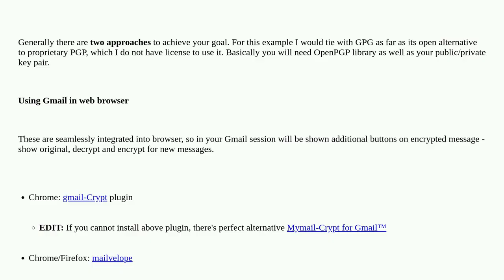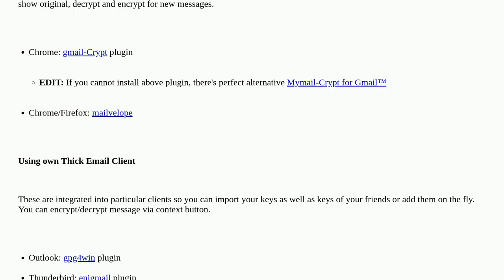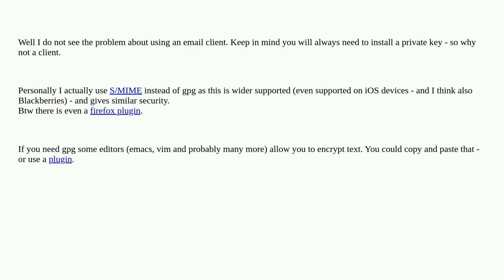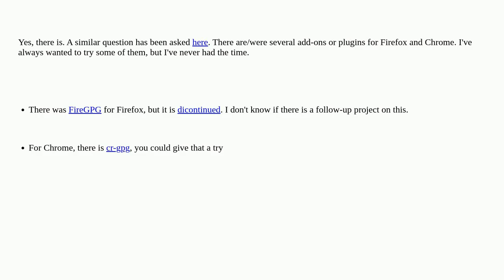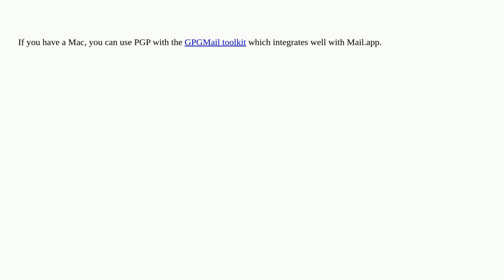How can I use encryption with Gmail?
A special thanks goes out to the community

  encryption gmail public-key-encryption